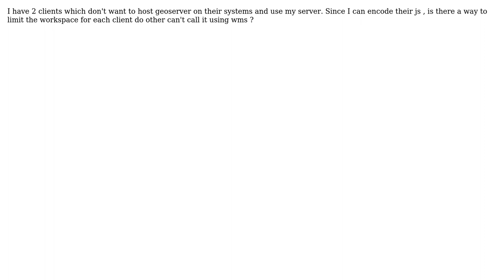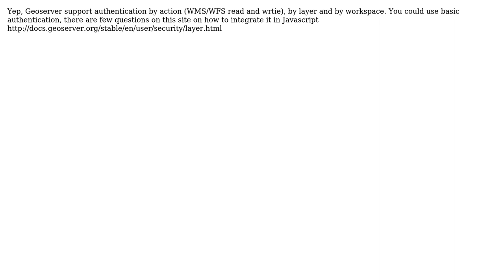GIS: Can geoserver limit layer access to clients by credentials?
With thanks & praise to God, and with thanks to the many people who have made this project possible! You are responsible for your own actions.